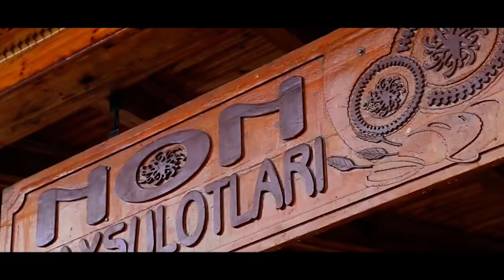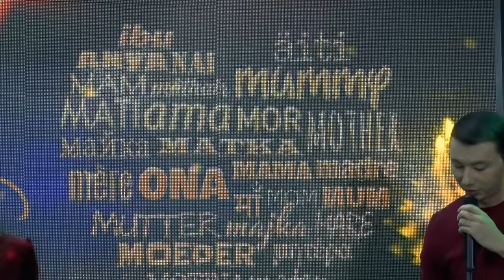MOM'S BIRTHDAY / HAVAS GURUHI / “Havas with 75 + 30 songs” CONCERT №2 / Uzbekistan 18.01.2021